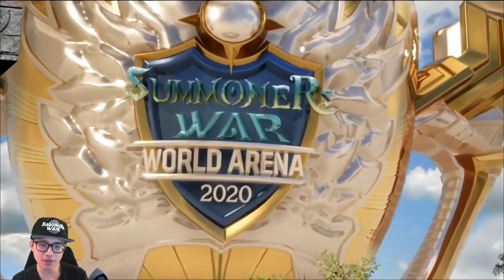Masayu made a FATAL MISTAKE in this draft (Masayu vs Mahi) - Summoners War